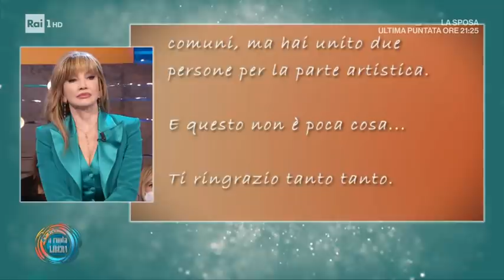Milly Carlucci ritorna in tv con "Il cantante mascherato" - Da noi... a ruota libera 30/01/2022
- Milly Carlucci parla delle anticipazioni su "Il cantante mascherato" 2022 che andrà in onda da venerdì 11 febbraio. La padrona di casa dello show di Rai1 ha già annunciato le 12 maschere e confermato in giuria Caterina Balivo, Francesco Facchinetti ed il conduttore de L'Eredità Flavio Insinna